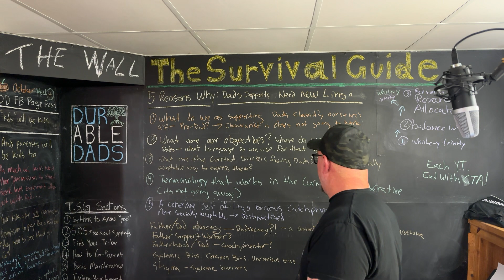5 Reasons Why: Dad Supports Need New Lingo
@DurableDads gives you another 5 reasons why...this time about the language associated with supporting or providing services to dads. At some level the idea of a market for dad services is still a bit politically charged. And the market is fledgling...at least in terms of support and soft skills. So navigating it all with the proper language is a no-brainer. Besides, there's nothing like a buzzword or a good catchphrase to sell a product.

I'd also like to note that I once again forgot my Call To Action. This is an ongoing problem